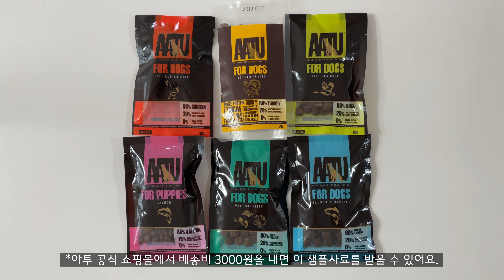굴러니는 강아지에게 생긴 공, 반려견 운동장, 다시 나타난 집안일 방해요정, 그리고 사료 기호성 테스트😉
아마도 견생 첫 공 장난감이 생긴 꿀떡이는
운동장을 찾아 털복숭이 친구들과 뛰어놀고
집안일 하는 엄마를 부지런히 방해하고
궁금했던 사료 기호성테스트인지 먹방인지를 마쳤습니다.
오월에는 모두 더 푸르르고 행복하세요🌿